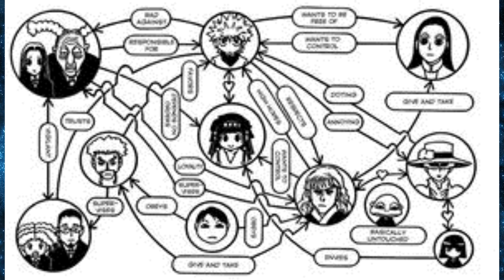LAW PODE USAR SHAMBLES EM KAIDO?VEGAPUNK EM WANO? RESPOSTAS SBS#2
TWITER:  @EvandroFuzari